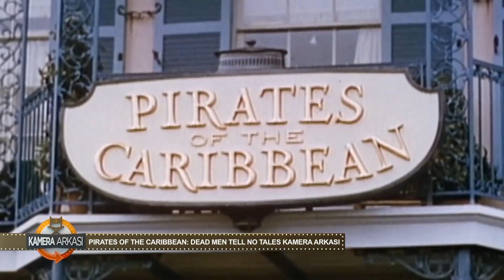Karayip Korsanlari: Salazar'in Intikamı kamera arkası!